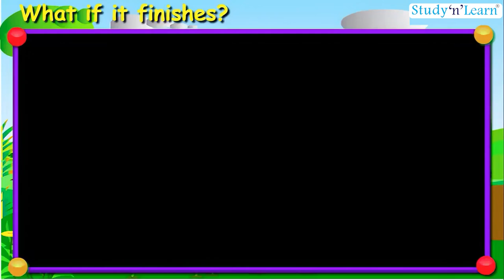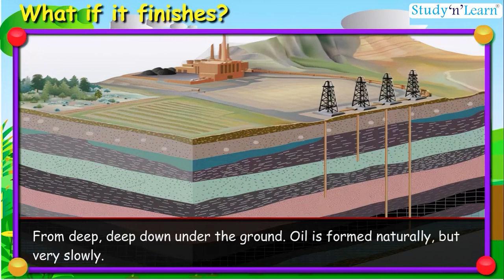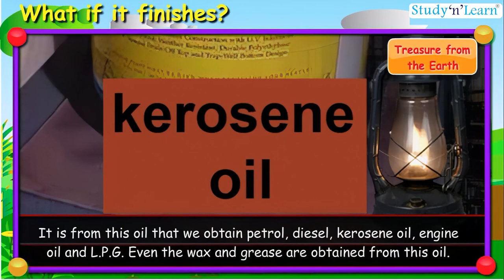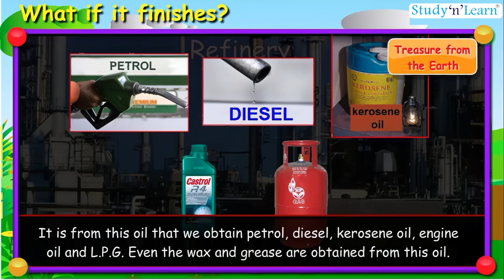What If It Finishes | Class 5 EVS | Chapter 12 CBSE | NCERT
In this video, we explore various scenarios where things come to an unexpected end. From everyday items to big concepts, we dive into the "what if" of it all!

Imagine if something you use or rely on runs out or finishes. For example, what if your favorite snack is all gone, or what if the battery in your toy dies? We'll explore different situations like this and imagine what could happen next. So, join us as we think about the possibilities when things come to an end.

What If It Finishes
What If
Environment
Curiosity
Environmental Studies
EVS
Class5
Education
Learning
Class5 Science
Primary Education
Grade5
Science
Nature
Sustainability
Environment
Green Education
Eco Friendly
Biodiversity
Climate Change
Ecology
Natural Resources
Environmental Awareness
Interactive Learning
STEM education
Interactive Classroom
Student Engagement
Environmental Education
Eco Education
Global Awareness
Green Living
Science Education
Learning Is Fun
Digital Learning